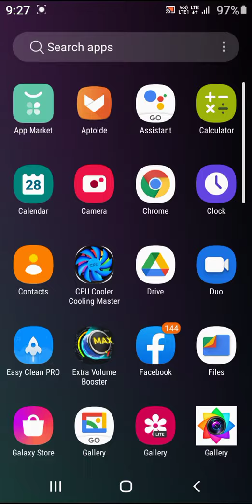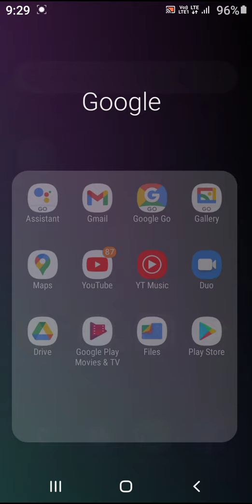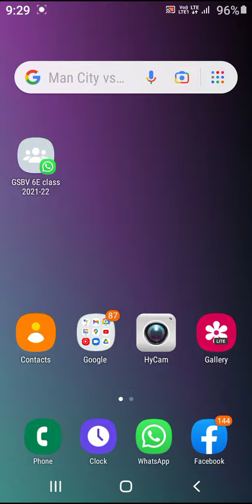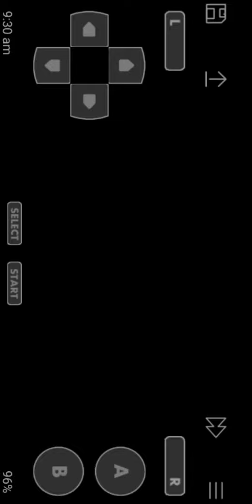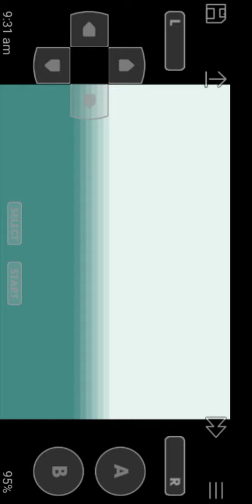How to download POKEMON advanced adventure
pokemon advance adventure game download